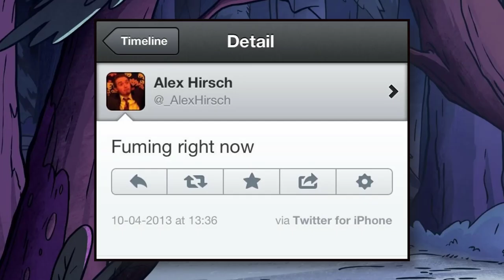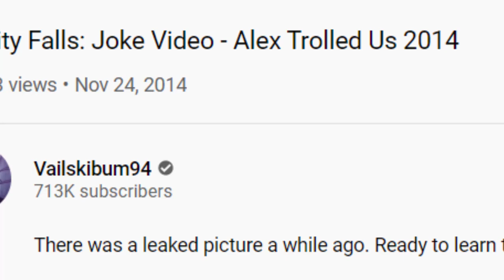The BIGGEST Gravity Falls HOAX That Fooled The Fandom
One of the biggest mysteries of Gravity Falls surrounded the author of the journals. Who is it, and why did they decide to catalog their supernatural findings? During the show's original run, the answer was seemingly revealed in a massive hoax that Gravity Falls fans will never forget.

✭ SOCIAL MEDIA ✭